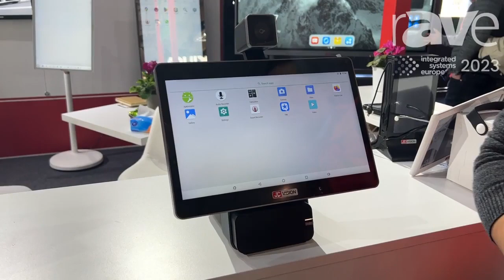ISE 2023: JCVISION Technology Highlights Portable All-in-One, Portable Video conferencing Display